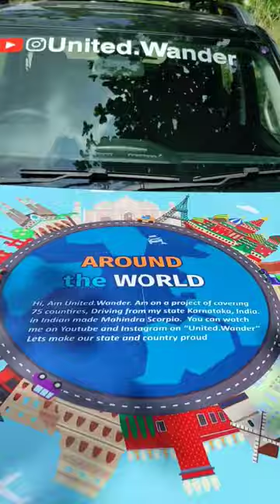karnataka to London solo trip in Mahindra Scorpio @united.wander